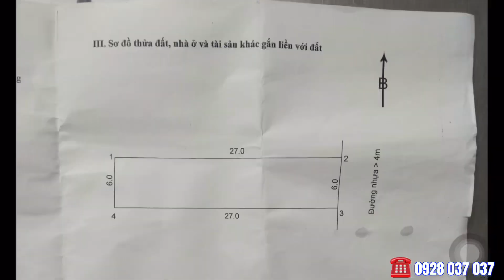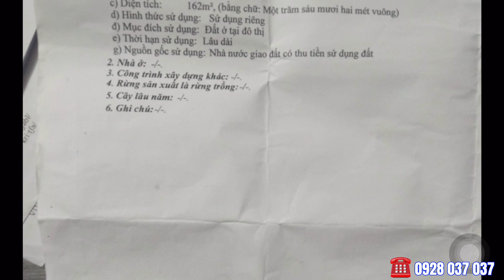Bán Đất 6 x 27 / Đường Trường Trinh Gần Cảng Cái Mép - QL 51 - Thị Xã Phú Mỹ | Đất Bà Rịa - Vũng Tàu